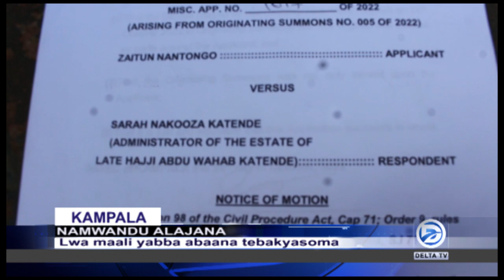enkayana ku ttaka, omukyala alajana kugobwa mu nju